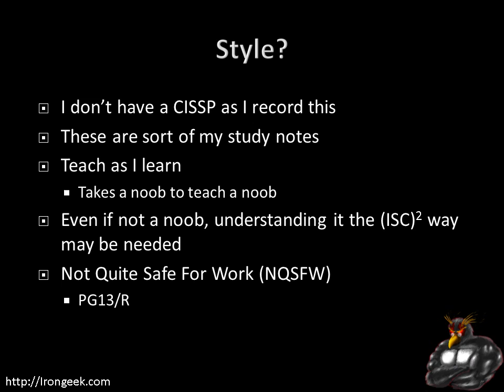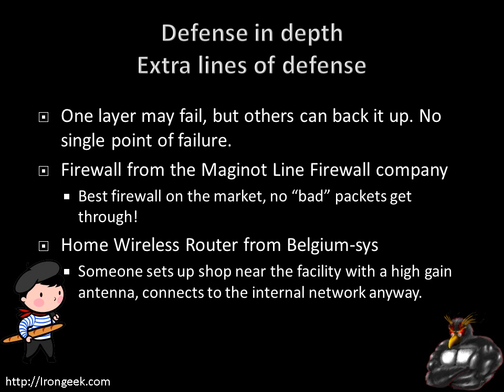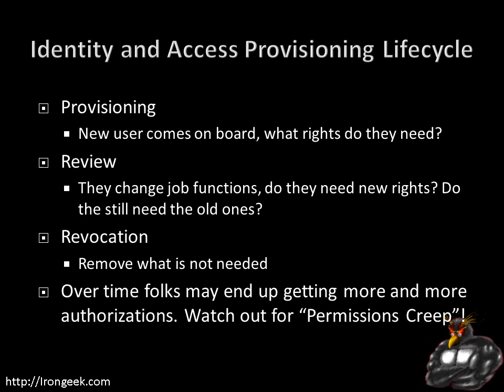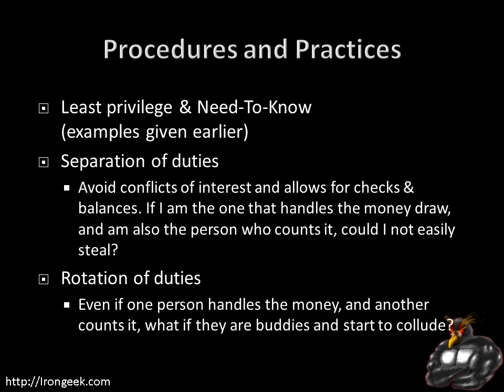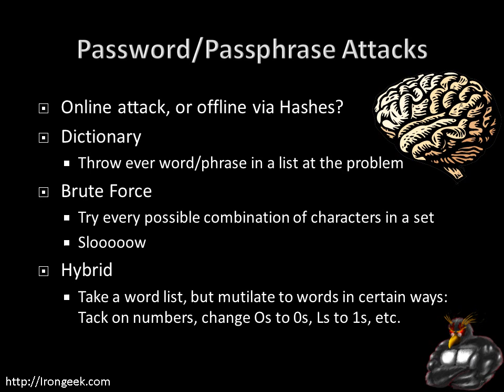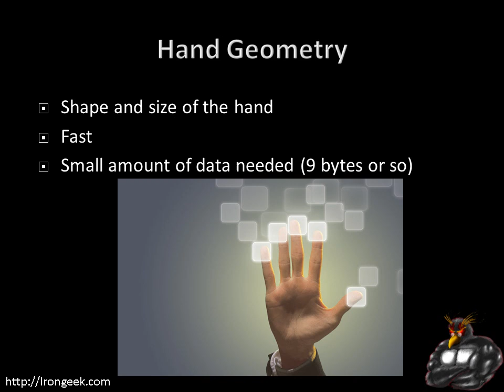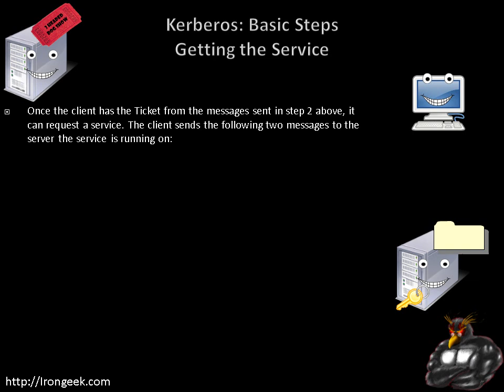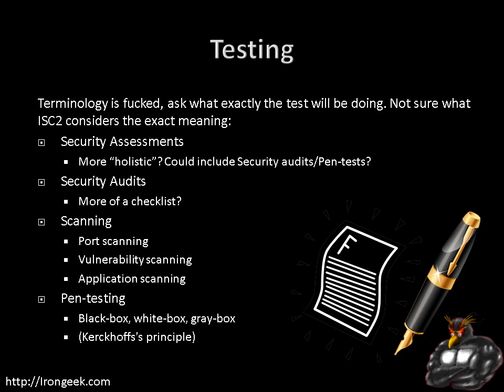NQSFW CISSP Study Guide Domain 1 Access Control